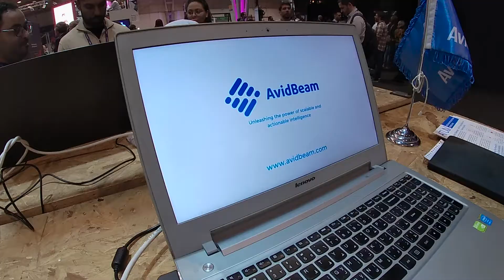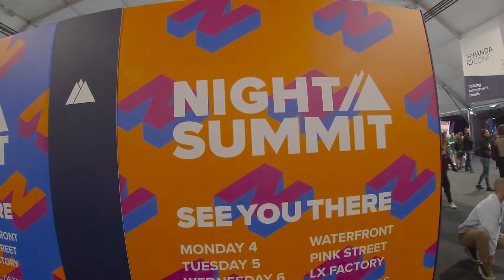WebSummit 2019 - Day 02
WebSummit - Day 02 : Mohamed Rahmo était encore une fois au WebSummit 2019. Voici ce qu'il a retenu de la deuxième journée de cet événement, qualifié par Forbes de : "The best technology conference on the planet".